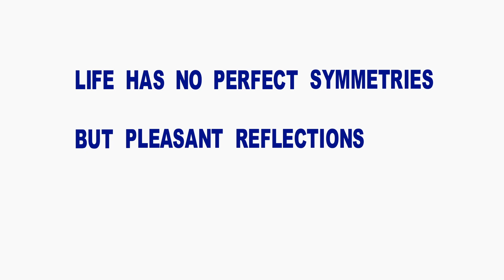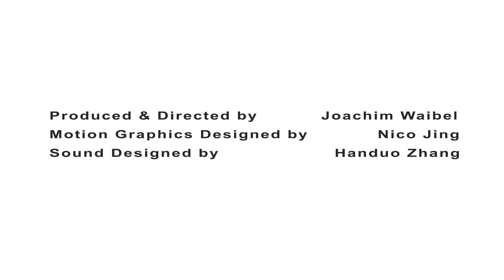The Blue Fire